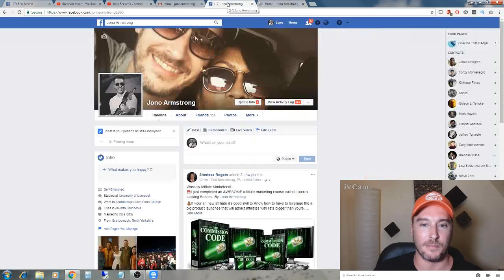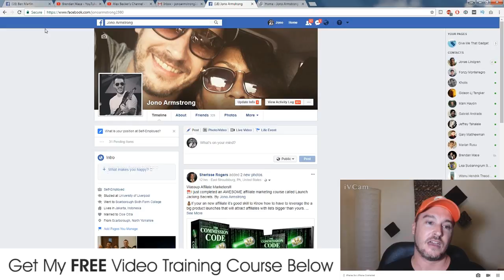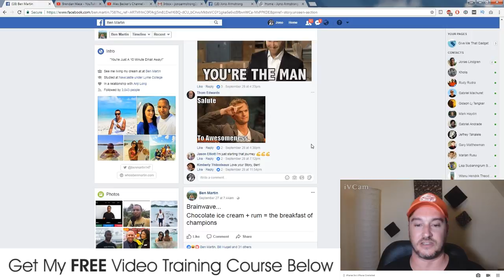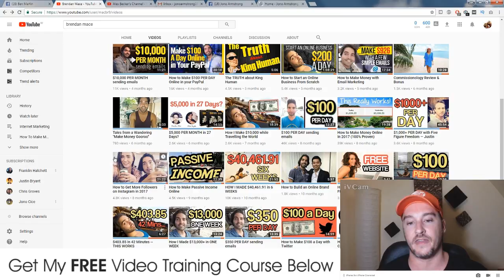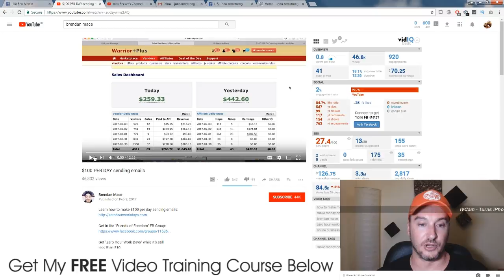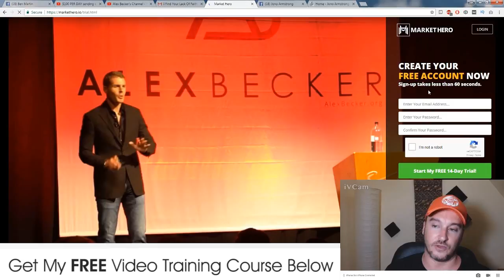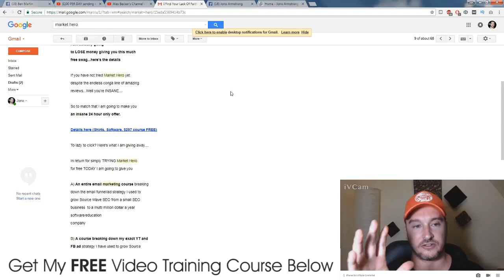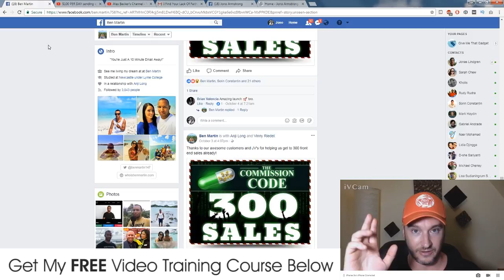The Golden Rule in Internet Marketing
The golden rule in internet marketing is to see what other good successful marketers are doing and replicating them. Try to look behind the scene and see what they're actually doing to build their internet marketing business.

You'll be surprised how much progress you make when you switch your mindset from a 'buyer' to a 'creator' and you can do this by modeling what other successful people are doing.